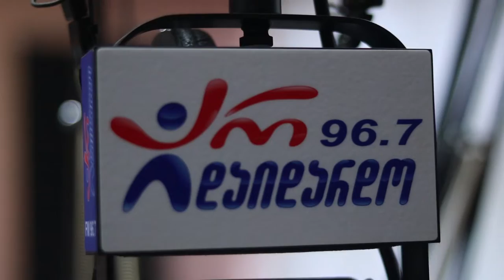ელის ბენდი - ჩიტო გვრიტო. Live არ დაიდარდო / Elis Band - Chito Gvrito. Live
2019 წ.  10 მაისი
გადაცემა "რადიო დუეტი". სტუმრად "ელის ბენდი". ცოცხალი შესრულება